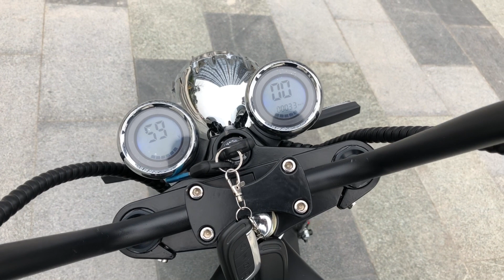super chopper Rooder m1 r804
super chopper Rooder m1 r804, super chopper Rooder m1 r804

Shenzhen Rooder Technology Co.,Ltd.